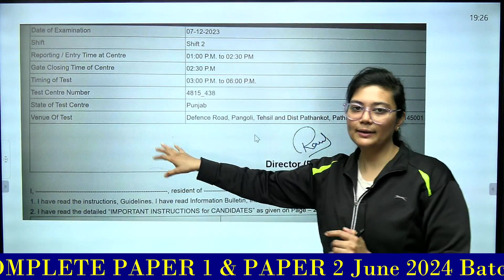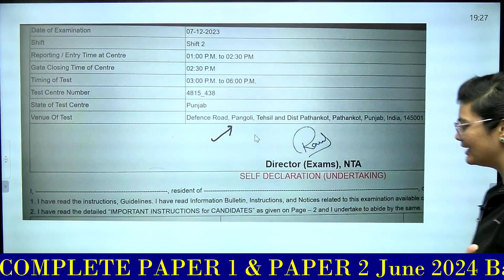UGC NET Admit Card Issue | UGC NET Dec 2023 Admit Card Problem | आपके Admit Card में भी है Problem?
UGC NET Admit Card Issue | UGC NET Dec 2023 Admit Card Problem | क्या आपके Admit Card में भी है Problem?

🗓️ UGC NET JRF Dec 2023 Paper 1 Countdown Series Schedule (Effective from 16 November 2023):
08:00 AM - Research, ICT & Logical Reasoning by Aditi Mam
09:00 AM - Mathematical Reasoning & DI by Ayushi Mam
09:30 AM - Higher Education by Varsha Mam
10:00 AM - People, Development, Environment by Shiv Sir
11:00 AM - Teaching Aptitude, Communication & Indian Logic by Rachana Mam